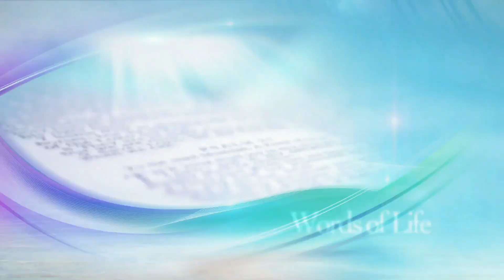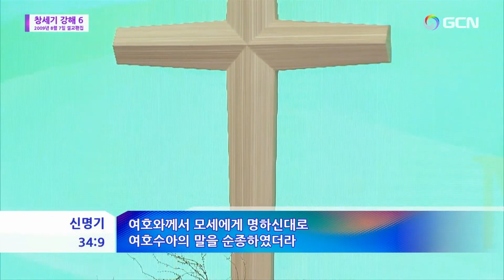創世記(6)- {霊の分離③}改訂版✅イ・ジェロク元老牧師🌿2024.3.22.金曜徹夜礼拝(字幕再編集版)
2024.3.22{字幕改訂版}金曜徹夜礼拝、 マンミン中央聖潔教会　イ・ジェロク元老牧師のメッセージ  / Senior Pastor Rev. Dr. Jaerock Lee /
Manmin Central Church ▶金曜徹夜礼拝 → 午後11時✅
▶聖書  創世記1章1節📜🌿
１初めに、神が天と地を創造した。
▶聖書 ヨハネの福音書1章1節📜🌿
1 初めに、ことばがあった。ことばは神とともにあった。ことばは神であった。